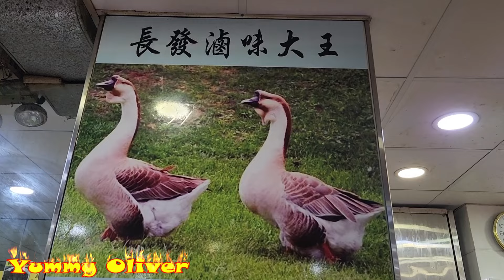Goose Liver MarinatedGoose HongkongStreetFood Juicy#chicken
粉嫩獅頭鵝肝 上海街 肥美#滷水鵝 佐敦 清遠鷄 鵝掌翼 滷水鴨 入味#豬大腸 鵝腎 爽脆入味#豬耳 香港美食 長發滷味大王 旅游 GooseLiver MarinatedGoose HongkongStreetFood Juicy#chicken

肥美#滷水鵝 滷水鴨 入味#豬大腸 鵝掌翼 鵝腎 爽脆入味#豬耳 佐敦 上海街 香港美食 長發滷味大王 旅游 Goose Master#MarinatedGoose Duck，Juicy#chicken

高手在民間 肥美#滷水鵝 鵝掌翼 滷水鴨 入味#豬大腸 鵝腎 爽脆入味#豬耳 佐敦 香港美食 長發滷味大王 旅游 HongkongStreetFood Master skills MarinatedGoose Duck，Juicy#chicken

買滷水鵝送鵝肝，好師傅，爽脆入味#豬耳 肥美入味#豬大腸 鵝腎 鵝掌翼 軟滑#豬手 鵝紅 新鮮#滷水豬舌 香港美食 旅游 長發滷味大王 香港美食攻略 自由行 Master

爽脆入味#豬耳，清遠鷄，肥美#滷水鵝 鵝掌翼 滷水鴨 入味#豬大腸 鵝腎 佐敦 上海街 香港美食 長發滷味大王 旅游 Yummy#MarinatedGoose Duck，Juicy#chicken

爆汁粉嫩獅頭#鵝肝，肥美#滷水鵝 鵝掌翼 滷水鴨 入味#豬大腸 鵝腎 爽脆入味#豬耳 佐敦 上海街 香港美食 長發滷味大王 旅游 Super Creamy#GooseLiver MarinatedGoose Duck，Juicy#chicken
清遠鷄

高手在民間 雙喜第一#滷水鵝 滷水鴨 鵝肝，爽脆#豬耳 鵝腎 入味#鵝掌翼 軟滑#豬手 香港美食 旅游 通關 香港美食攻略 自由 探店 Master skills

雙喜第一#滷水鵝 滷水鴨 鵝肝，爽脆#豬耳 鵝腎 入味#鵝掌翼 軟滑#豬手 香港美食 旅游 通關 香港美食攻略 自由 探店 No. 1 MarinatedGoose，Super Master PigEars Duck chicken GooseLiver HongkongStreetFood asmr StreetFood

超級好刀工，肥美入味#滷水鵝 爽脆入味#豬耳 鵝腎 鵝掌翼 軟滑#豬手 鵝紅 新鮮#滷水豬舌，香港美食 旅游 長發滷味大王 通關 香港美食攻略 自由行Master chop skills

私人感情，肥美#滷水鵝#滷水鴨 入味#豬大腸 鵝掌翼 鵝腎 爽脆入味#豬耳 佐敦 上海街 香港美食 長發滷味大王 旅游 Goose Master#MarinatedGoose Duck，Juicy#chicken

上海街快刀，

對你好啲，入味嫩滑#滷水日本豬手，爽脆#豬耳 滷水鴨 肥美#滷水鵝 佐敦 上海街 香港美食 長發滷味大王 五一旅游 高鐵美食 西九龍Yummy PorkTrotter StreetFood MarinatedGoose Duck，Juicy#chicken

標準身材#清遠鷄，爽脆入味#豬耳 滷水鵝 鵝腎 鵝掌翼 粉嫩#鵝肝 軟滑#豬手 香港美食 旅游 長發滷味大王 香港美食攻略 自由行 Chopping Chicken，Yummy#PigEars

軟化香糯#滷水豬手，好刀工 滷水鵝胸起片 鵝掌翼 滷水鴨 入味#豬大腸 鵝腎 爽脆入味#豬耳 佐敦 上海街 香港美食 長發滷味大王 旅游 Super#MarinatedPorkTrotter

畢業喇！教材級斬滷水鵝，超好刀工，爆汁#滷水鵝，肥美鵝髀，鵝胸起片 鵝掌翼 豬耳 鵝腎 滷水鴨 佐敦 上海街 香港美食 長發滷味大王 天下第一鵝 Master Cut Yum Marinated Goose Leg，Goose Breast， Pig Ears Duck Egg intestines#HongkongStreetFood

快狠準！又黎拔性感毛，砰砰聲！斬肥美#滷水鵝，爽脆#滷水豬耳，彈牙鵝腎 香港美食 長發滷味大王 天下第一鵝 佐敦 上海街 Master Skills,Chop Marinated Goose ASMR，Slice Goose Breast Liver，Pig Ear intestines Trotter

端午節快樂！斬一隻肥美#滷水鵝，精湛刀工，快狠准，味道一流，一地口水，滷水鵝肝
Dragon Boat Festival，Master Cut Performance MarinatedGoose, Slice Goose Breast, Debone Goose Leg,HongKongStreetFood

味濃豐腴，質感細滑綿密，入口即溶，老師傅高度推介,巨大法式#鵝肝切割技能#香港美食#長發滷味大王#滷水鵝#Cut Giant French Goose Liver,Oil,HongKongFood Marinated Goose

長發滷味大王(天下第一鵝) No. One Goose
G/F, 127 ShangHaiStreet, Jordan, Kowloon HongKong.